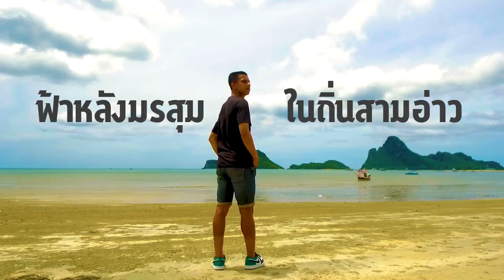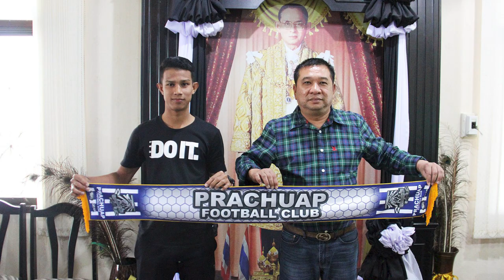"อภิชาติ เด็นหมาน" ฟ้าหลังฝนในถิ่นสามอ่าว : Thai League Stories Ep.3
Thai League Stories Ep.3 มาไปทำความรู้จักกับ "ฮัมซะ"อภิชาติ เด็นหมาน แนวรุกดาวรุ่งจากจังหวัดสตูล ของทัพ "ต่อพิฆาต"พีที ประจวบ เอฟซี ที่รอวันฉายแสงในวันที่ฟ้าสว่าง